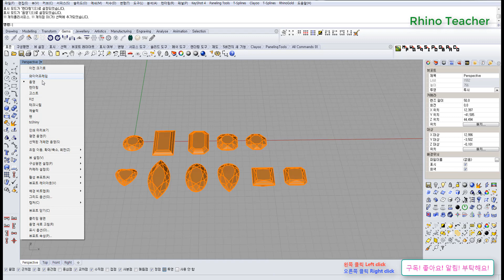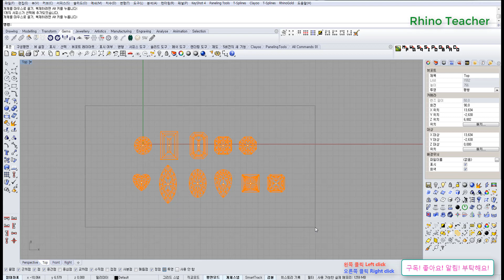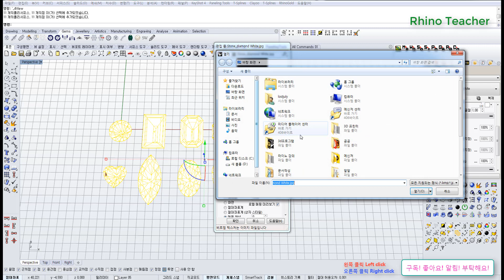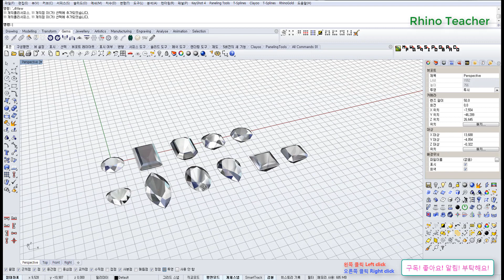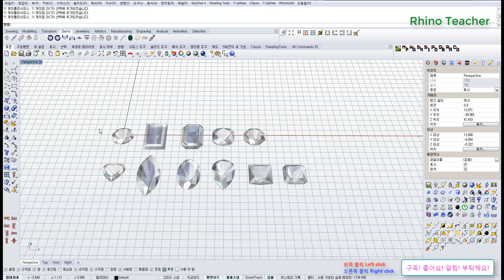주얼리 (jewelry) 라이노3D (Rhino3D Problem-Solving) 문제해결 0011 Texture Mapping